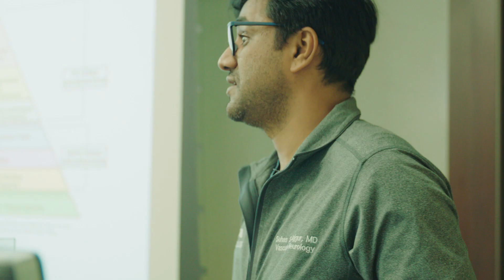Infectious Disease Fellowship